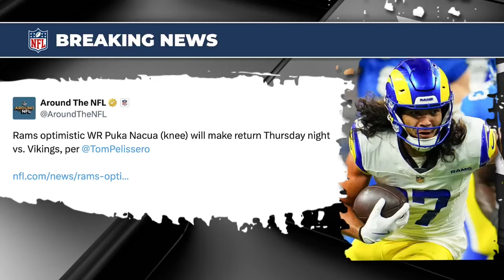Player Props for TNF Rams vs Vikings + NBA & World Series Props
Thursday Night Football & World Series Predictions: Expert Insights and Betting Tips

Join us for an in-depth discussion on the highly anticipated Thursday Night Football game between the Rams and Vikings, featuring expert insights from Tom Vecchio. We cover key player updates, betting perspectives, and detailed prop predictions, including standout performances by Matthew Stafford, Kyren Williams, and Aaron Jones. Additionally, we provide an overview of the World Series starting tomorrow, with betting tips and player analysis focusing on Tommy Edmund and the showdown between the LA Dodgers and New York Yankees. Tune in for a comprehensive analysis of the strategies and statistics that could impact tonight's NFL action and MLB predictions.

00:00 Introduction and Guest Welcome
00:43 Thursday Night Football Preview
02:46 Quarterback Analysis
04:08 Running Back Insights
05:16 Wide Receiver Breakdown
07:12 Top Props and Betting Tips
08:01 NFL Player Performance Insights
08:17 World Series Betting Tips
09:19 Thursday Night Football Breakdown
09:29 Minnesota Vikings vs. Los Angeles Rams Analysis
12:26 Betting Strategies and Prop Bets
15:19 Quarterback and Skill Position Highlights
16:27 Final Thoughts and Predictions